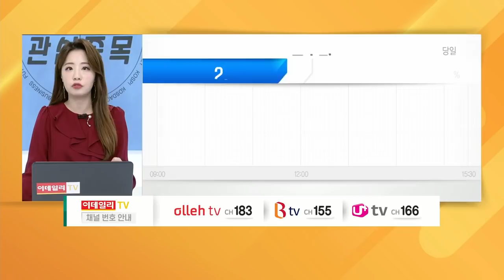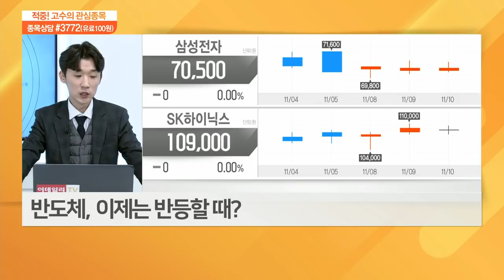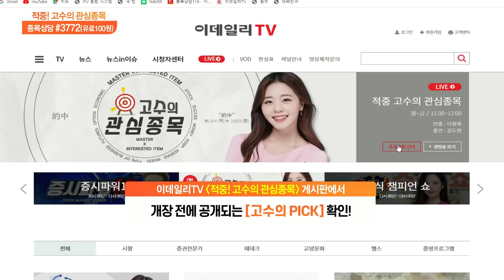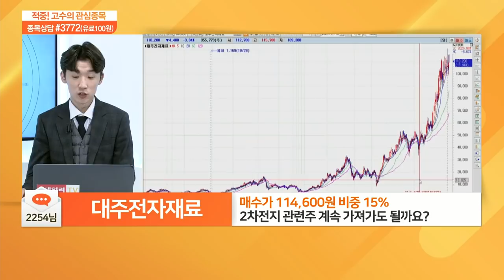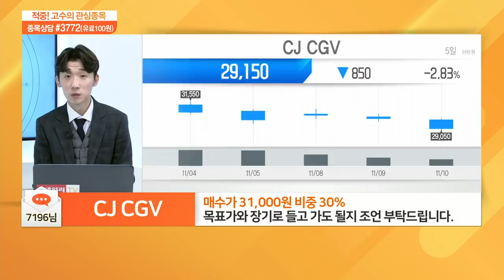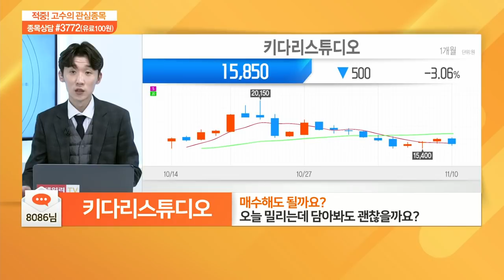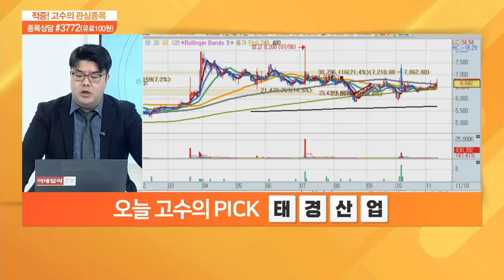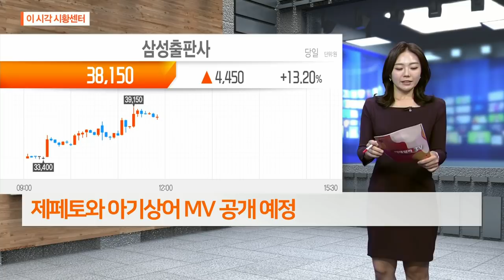적중 고수의 관심 종목 20211110